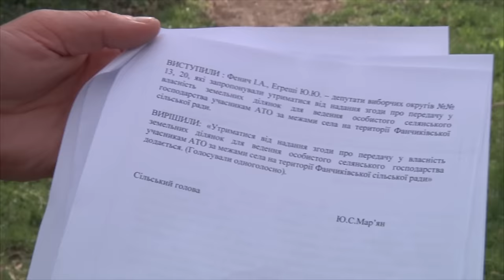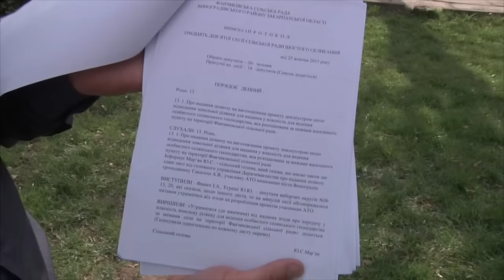Земельний конфлікт в с Фанчіково